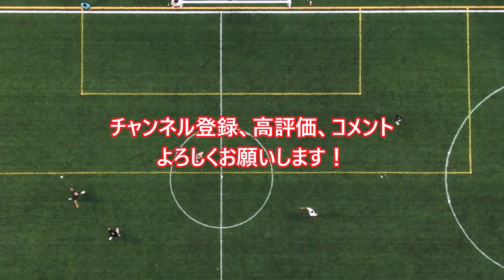【大人気】影山優佳内田篤人との裏側を告白ｗ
僕も影に解説される人生がよかったな…

サッカーに関する面白いトピックを紹介していきます。